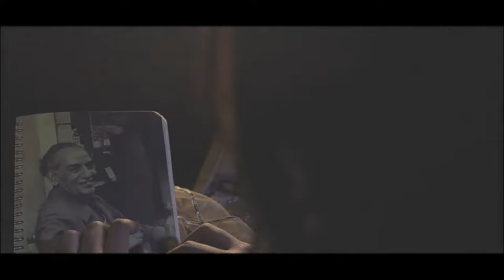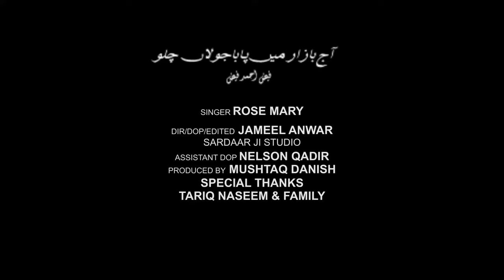Raat Yun Dil Main Teri | Faiz Ahmed Faiz | Rosemary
My version of the beautiful nazm Aaj Bazaar Main Pabajaulan Chalo by Faiz Ahmed Faiz.